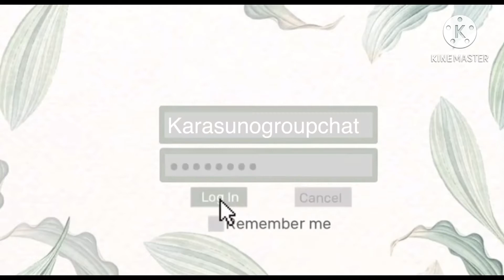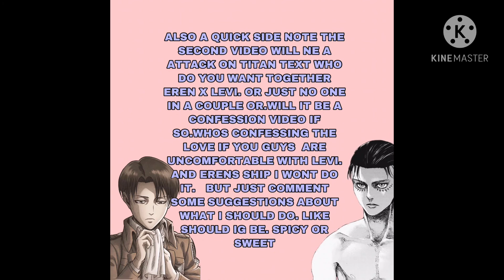Haikyuu group chat Update!!❤️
Sorry you guys this isn’t a video🙁 I thought it would be rude of me not to leave an exsplain reason why I haven’t updated 😇